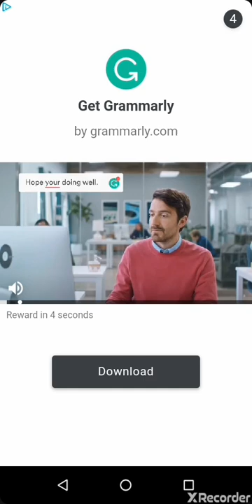Postknight First Look | 20 Days of Christmas Games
This game is a bullrush! Level up your gear and stats to advance! Try it out!